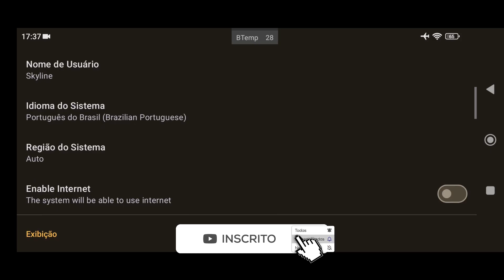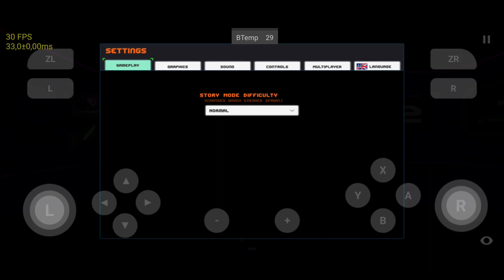Skyline Edge Teste Clone Drone in the Danger Zone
📱 Meu dispositivo 📱
➥ Nome: Poco X3 Pro
➥ Processador: Snapdragon 860
➥ GPU: Adreno 640
➥ Memória RAM: 8 GB LPDDR4X
➥ Armazenamento: 256 GB
➥ Swap: 4GB de RAM com 100% de prioridade

00:00 Inicio e Configuração
00:36 Teste Game Clone Drone in the Danger Zone